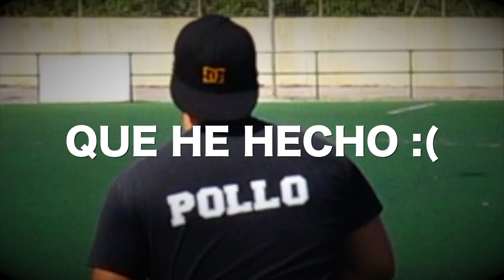TIRO DESDE EL MEDIO CAMPO ¡RETO FÚTBOL! EPIC CHALLENGE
Nuevo reto en el que intentamos meter gol desde el MEDIO CAMPO! Con diferentes posibilidades de puntuación! Lo conseguiremos? 40.000 LIKES PARA MÁS!

★Consigue tus articulos de NewSkill Con el Código ''DoctorePollo'' Para un descuento del 5%

👉👉👉 SEGUNDO CANAL

⚽️⚽️⚽️CRAZY CREW⚽️⚽️⚽️

Xixo: Proximamente